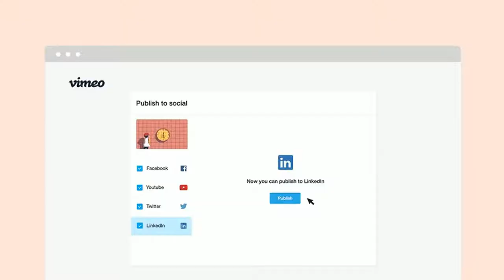Vimeo no LinkedIn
Sabia que já pode publicar vídeos através do Vimeo no LinkedIn ? 🙂👍
➡️A partir de agora pode partilhar vídeos nativamente para Youtube, Facebook,Twitter e LinkedIn.